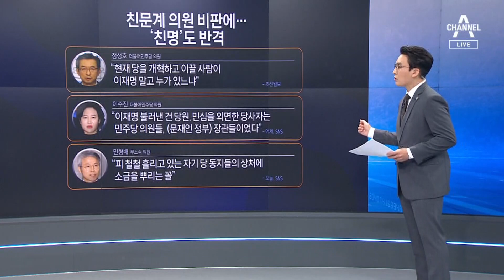강경파 “이재명 흔들지 마”…李 공천 과정 진실공방 | 뉴스TOP 10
강경파 “이재명 흔들지 마”…李 공천 과정 진실공방

이재명 '공천' 과정 진실공방…친명계 입장은?
李 측 "막판까지 측근 조언 수렴하며 출마 고민" 동아일보
李 측 "당 요청 받아들였다는 것 외 사실 아냐" 동아일보

※자세한 내용은 특집 뉴스TOP10에서 확인하실 수 있습니다.

〈평일〉
08시 50분 김진의 돌직구 쇼
12시 00분 뉴스A 라이브
17시 20분 뉴스TOP10
19시 00분 뉴스A

〈주말〉
12시 10분 토요랭킹쇼·뉴스A 라이브
19시 00분 뉴스A